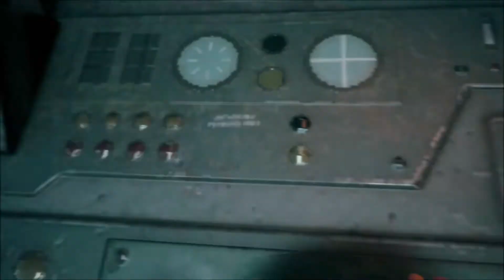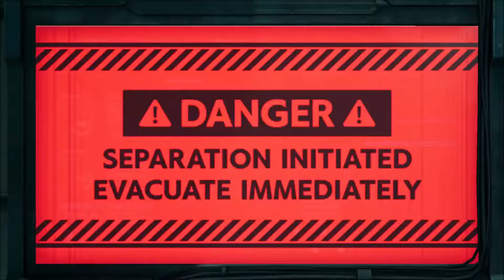[New Player] FF7 Remake BLIND pt:26 (I... have no words)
THIS! Isn't better than last TIME!!!

(Warning: Language and Violence, not made for kids under 13 years old)